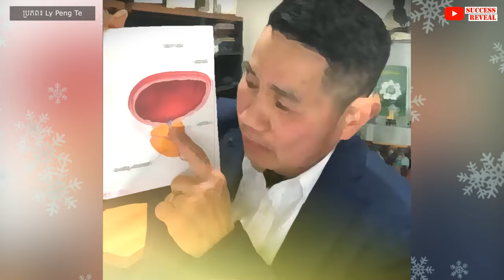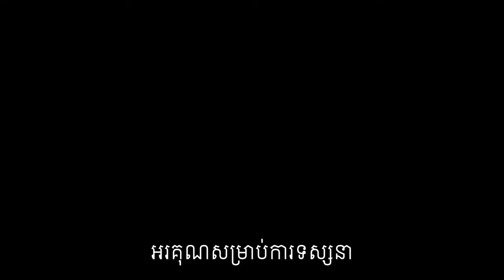ក្រពេញប្រូស្តាតរីកធំ តើគួរធ្វើដូចម្តេច?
ប្រូស្តាតរីកធំ ឬ BPH គឺជាស្ថានភាពសុខភាពទូទៅដែលប៉ះពាល់ដល់សុខភាពបុរសទូទាំងពិភពលោក។ តាមពិតទៅ ស្ថានភាពនេះមិនមានវិធីការពារទេ ហើយត្រូវបានផ្សារភ្ជាប់ជាមួយនឹងអាយុកាន់តែច្រើនឡើង ហើយជាទូទៅគេឃើញមានច្រើនជាង 50% នៃបុរសដែលមានអាយុលើសពី 60 ឆ្នាំ និង 80% នៃបុរសដែលមានអាយុលើសពី 70 ឆ្នាំ។
ប្រភព៖ Ly Peng Te

បេសកកម្មរបស់យើងខ្ញុំគឺចែករំលែកចំណេះដឹងសុខភាពដល់ប្រជាជនកម្ពុជា
.: ហេតុអ្វីបានជាយើងបង្កើតឆាណលនេះឡើង :.
១. ដើម្បីជាឯកសារចំនេះដឹងសុខភាព
២. អាចអោយប្រជាជនកម្ពុជាទទួលបានចំណេះដឹងគ្រប់ពេលវេលា គ្រប់ទីន្លែង
២. ជាបណ្ណាល័យសុខភាពសម្រាប់ប្រជាជនកម្ពុជា

យើងខ្ញុំសង្ឃឹមថាវីដេអូក្នុងឆាណលនឹងបានជាប្រយោជន៍ដល់ប្រជាជនកម្ពុជា។